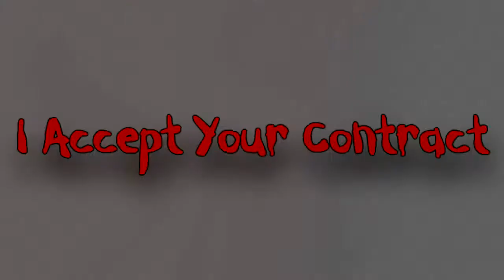Code Geass: Lelouch Of The Rebellion - ASMV - ("Zero")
This is my first ASMV (Anime Story Music Video), I hope you enjoy.
Anime - Code Geass: Lelouch Of The Rebellion.